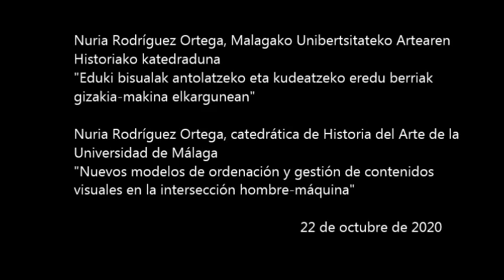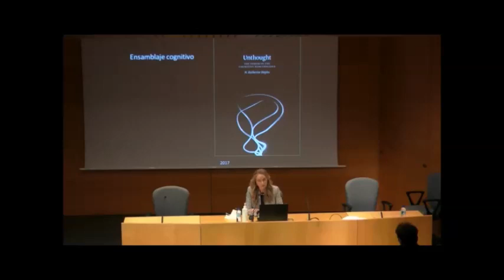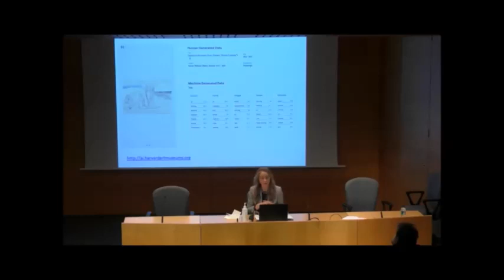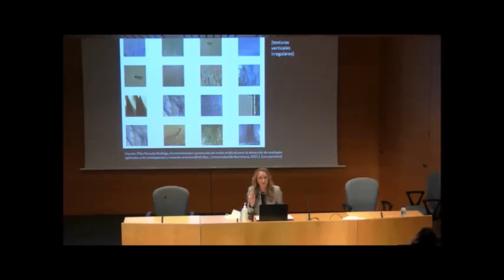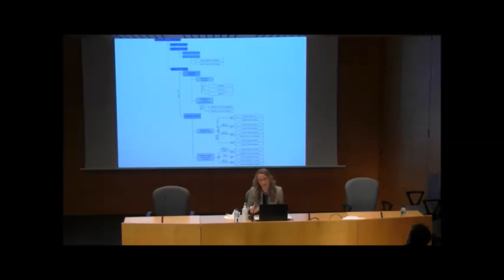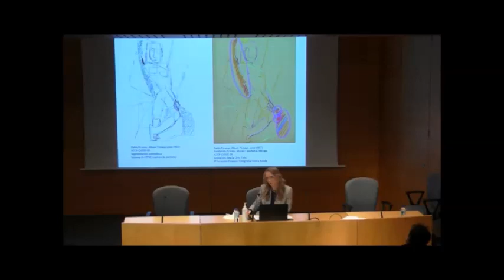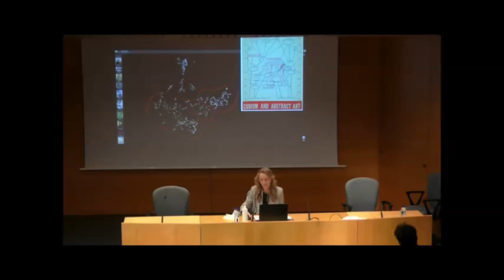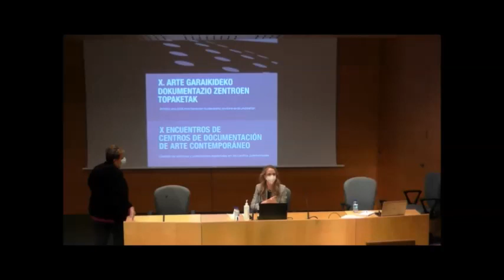Nuria Rodríguez Ortega, de la Universidad de Málaga: X Encuentros de Centros de Documentación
"Nuevos modelos de ordenación y gestión de contenidos visuales en la intersección hombre-máquina"
Nuria Rodríguez Ortega. Catedrática de Historia del Artede la Universidad de Málaga

X Encuentros de Centros de Documentación de Arte Contemporáneo Artium, Vitoria-Gasteiz, 22 de octubre de 2020